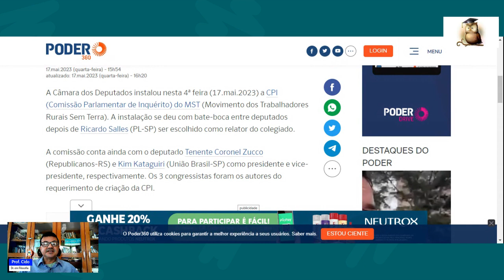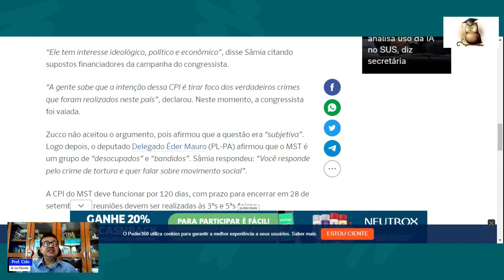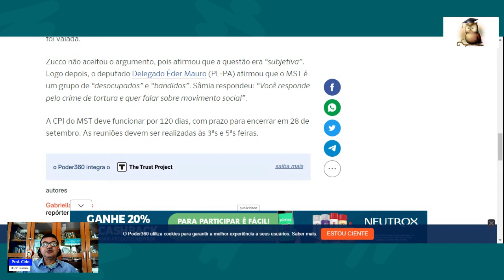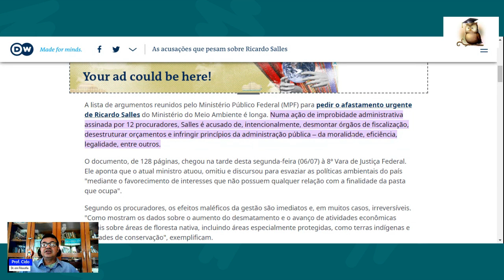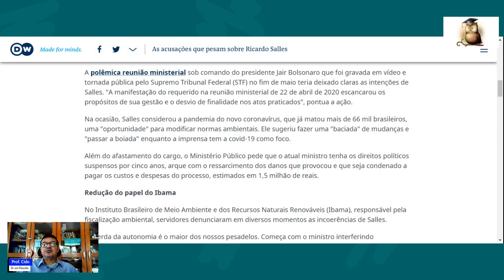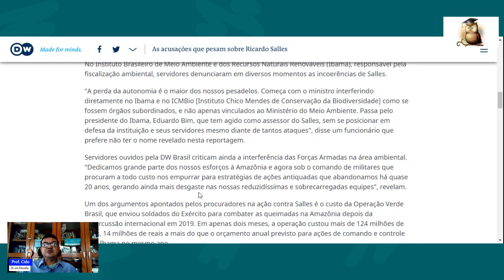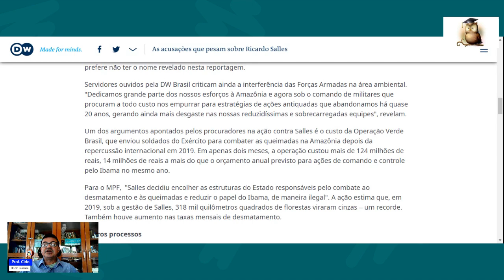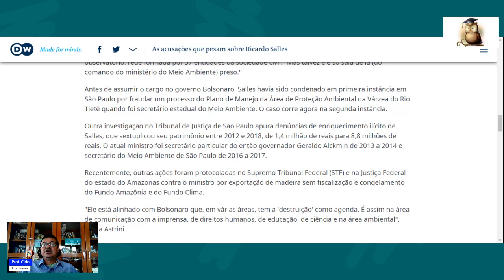O DETONADOR DO MEIO AMBIENTE BRASILEIRO COMO RELATOR DA CPI DO MST.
COLABOREM COM O CANAL PARA O SEU MELHORAMENTO, PARA ISSO CONTO COM SUA INSCRIÇÃO, LIKE E COMPARTILHAMENTO DO VÍDEO.